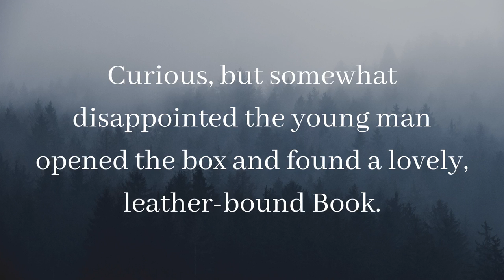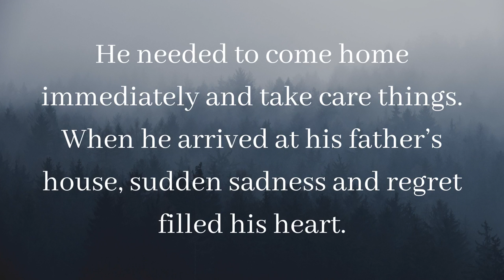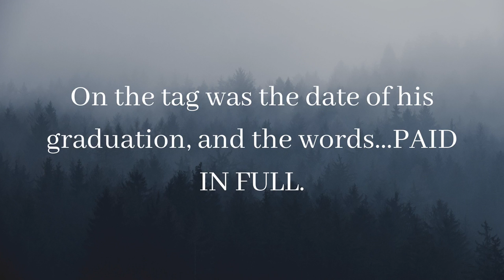“With all your money you give me a Bible ” Graduation Gift Short Story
What is the best gift you have ever received?